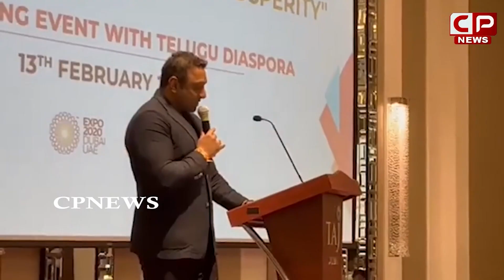Mekapati Goutham Reddy New Song | Goutham Reddy Songs | Jagan Songs | CP News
ap news
ys jagan
ys jagan mohan reddy
ysrcp
janasena
pawan kalyan
janasena live
ysrcp live
tdp live
mataku mata
congress party
narendra modi
cricket live
public talks
cinema rajikiyalu
Telangana news
telangana news live
kcr live
kcr speech
kcr news
ktr speech
ktr live
trs party
trs live
Roja Speech
Kodali Nani
Ambati Rambabu